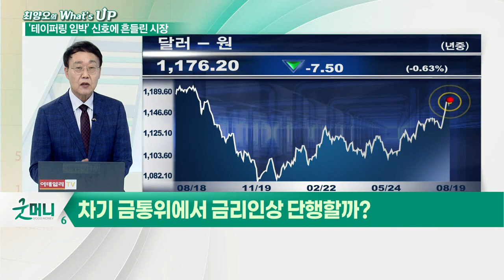美 테이퍼링 가시화, 국내 증시 영향은?_최양오의 왓츠업 (20210820)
# 차기 금통위에서 금리 인상 단행할까?
- 잭슨홀 미팅과 9월 FOMC 주목
- 향후 세부 테이퍼링 계획 확정할 전망
- 테이퍼링과 금리 인상 분리 시행 예정
- 2013년 테이퍼 탠트럼 현상 없을 전망
- 8월 26일 금통위 금리 인상 가능성 증가
- 한은, 5월부터 수차례 기준금리 인상 의지 표명
- 이주열 총재, 8월 회의에서 금리 인상 검토 시사
- 5명 금통위원들, 7월 금리 인상에 공감대 형성
- 최근 코로나 재확산 영향 주목
- 하반기 경기 둔화 가능성 금리 인상 걸림돌